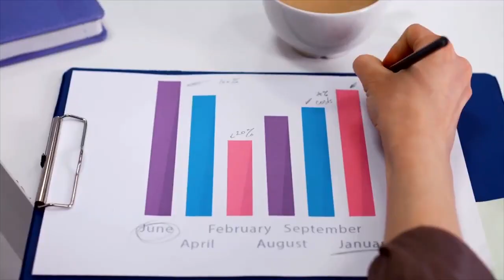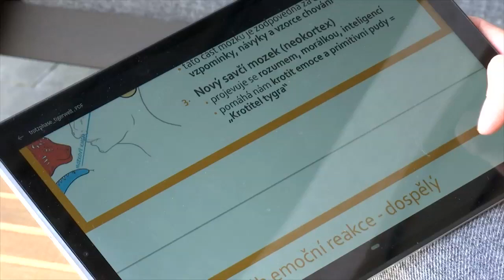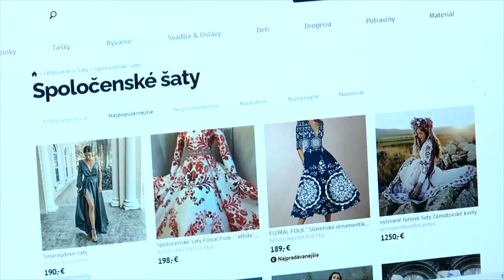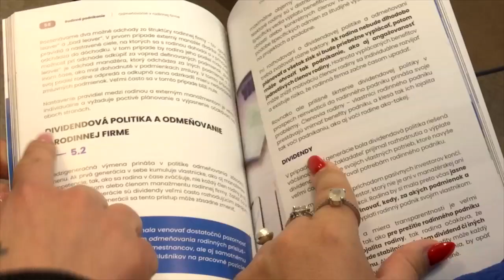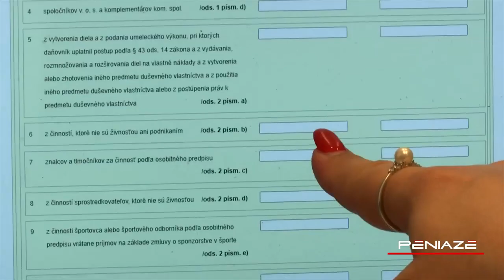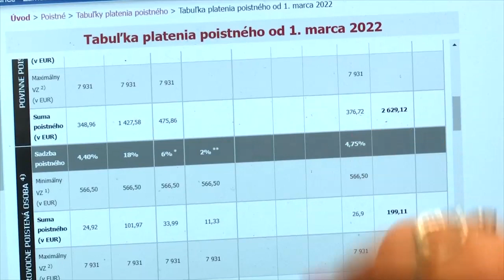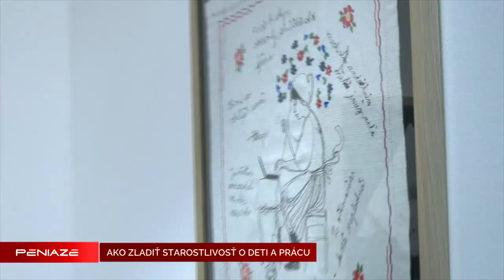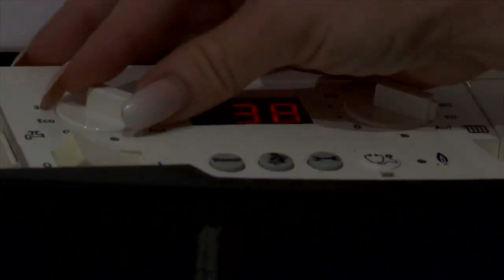Epizóda 15.5.2022: Práca a podnikanie počas materskej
Obdobie materstva je pre ženy doslova prevratné. Veľké zmeny zažívajú nielen v osobnom, ale aj v pracovnom živote. Mnohé matky oprášia staré sny a vrhnú sa do podnikania v oblasti, ktorá ich vždy bavila. Čo všetko to obnáša a ako urobiť zo svojho nápadu naozaj úspešný podnikateľský príbeh? Aj o tom sa dozviete v tejto relácii.